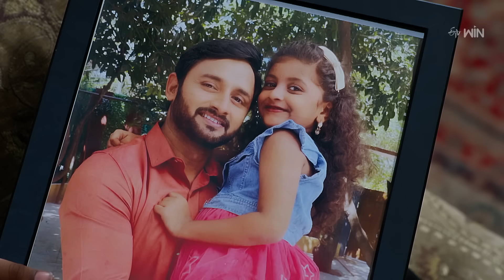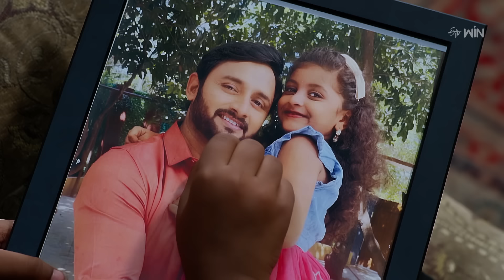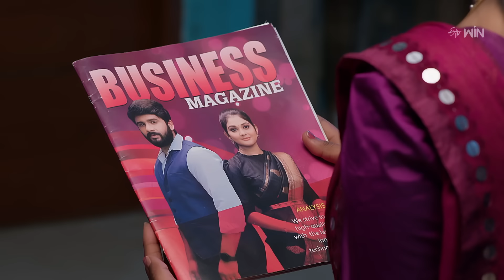Manasantha Nuvve | 8th March 2024 | Full Episode No 669 | ETV Telugu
Sindhu tries to console Anu after observing her sadness about Vasthav. Sandhya lashes out at Yash after seeing his and Sindhu's photos in the magazine.